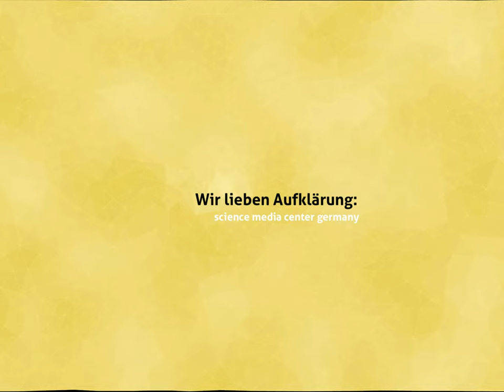Lenkung der Patientenströme: Nach welchen Regeln werden COVID19-Erkrankte auf die Kliniken verteilt?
In vielen Bundesländern sind alle Kliniken mit intensivmedizinischen Kapazitäten an der Versorgung von COVID-19-Patienten beteiligt. Zuständig für die regionale Verteilung sind mal die lokalen Rettungsdienste, mal Universitätsklinika, mal Personen, die von Landkreisen oder Städten benannt werden. Gänzlich fehlt derzeit eine Institution, die Patienten und eventuell auch Personal und Schutzkleidung im Bedarfsfall bundesweit verteilen könnte. Eine solche Struktur zu planen, hat die Deutsche Interdisziplinäre Vereinigung für Intensiv- und Notfallmedizin (DIVI) diese Woche gefordert. Das könnte dann plötzlich wichtig werden, wenn die Krankenhauskapazitäten einiger Regionen erschöpft sind.
Wer könnte eine solche zentrale Verteilung übernehmen? Sollten die Länder nicht nach einheitlichen Regeln die Verteilung der Patienten koordinieren? Was ist nach Meinung von Experten das bestmögliche Konzept dafür?
Diese und weitere Fragen klärten Experten bei einem virtuellen Press Briefing.

Eingeladene Experten:
Prof. Dr. Reinhard Busse
Leiter des Fachgebiets Management im Gesundheitswesen, TU Berlin,
und Co-Direktor des European Observatory on Health Systems and Policies

Prof. Dr. Uwe Janssens
Präsident der Deutschen Interdisziplinären Vereinigung für Intensiv- und Notfallmedizin (DIVI), und Chefarzt/Sektionsleiter Intensivmedizin, St.-Antonius-Hospital, Eschweiler

Prof. Dr. Steffen Weber-Carstens
Sprecher des ARDS/ECMO Centrums, Leiternder Oberarzt Intensivmedizin und erweiterte Leitung der Klinik für Anästhesiologie mit Schwerpunkt operative Intensivmedizin, Charité – Universitätsmedizin Berlin